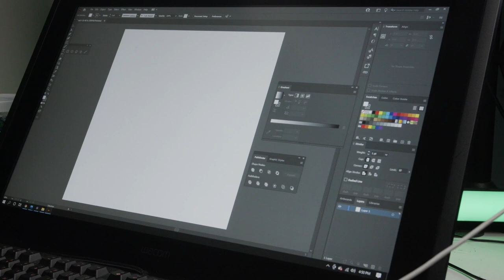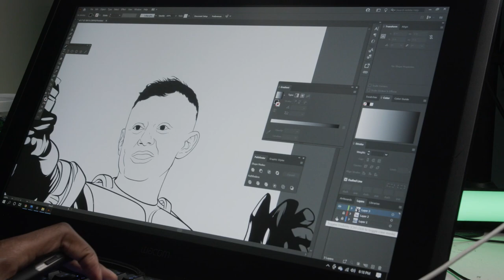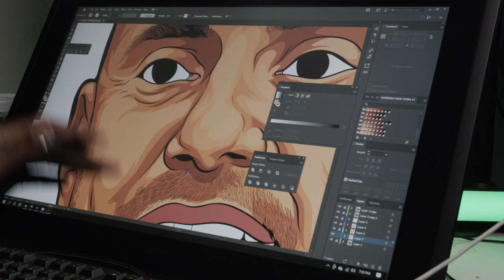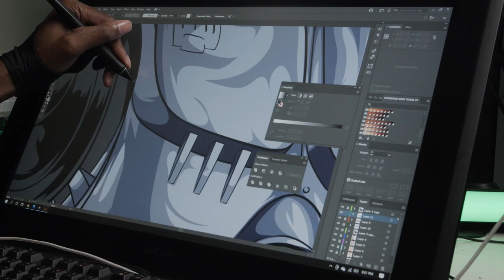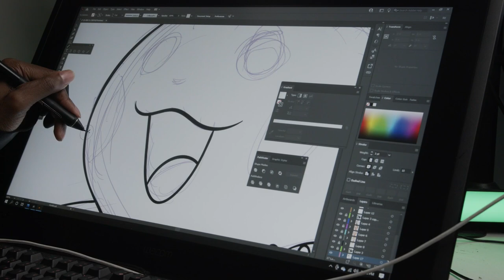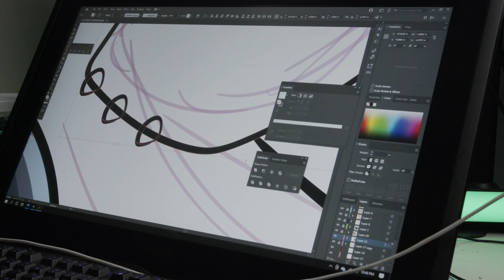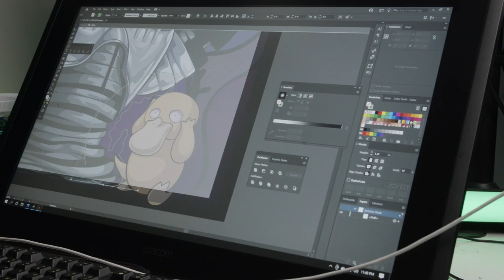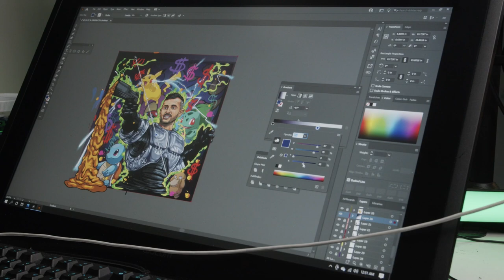GARY VEE TURNED INTO CREATIVE ART ADOBE ILLUSTRATOR